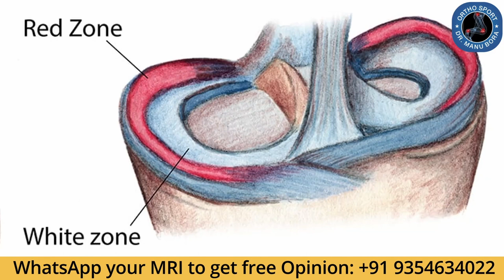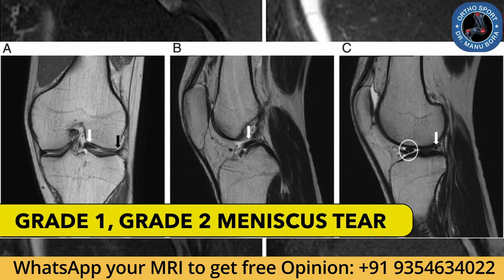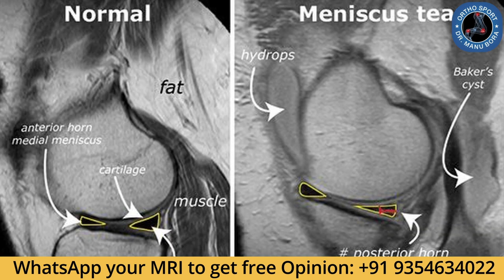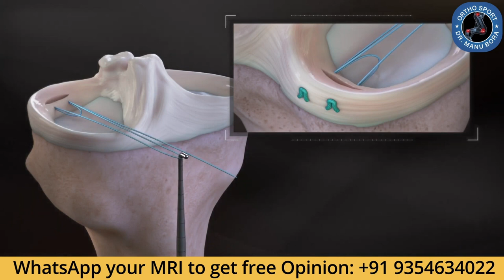মেনিস্কাস টিয়ার ইনজুরির চিকিৎসা কিভাবে করবেন | How to Treat Meniscus Tear, List of Treatment